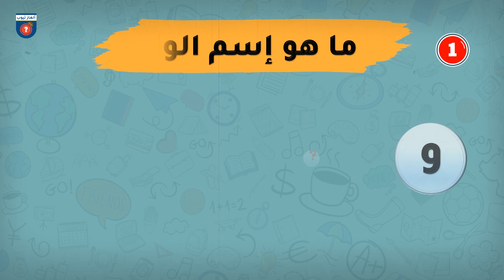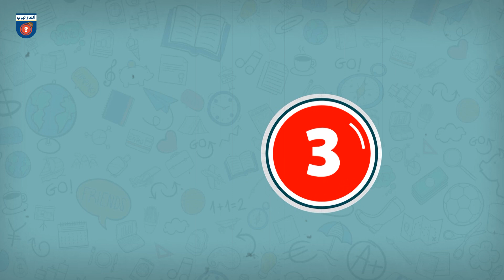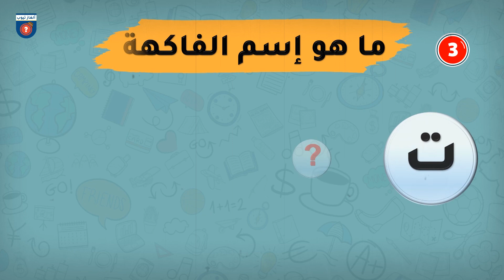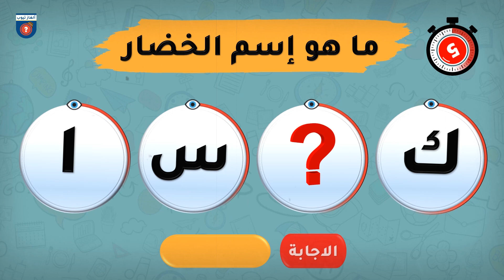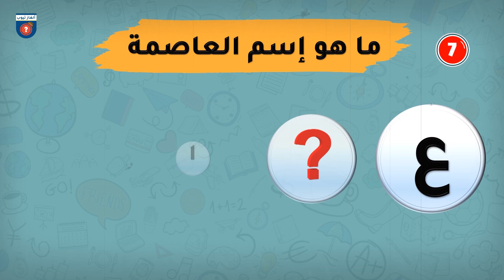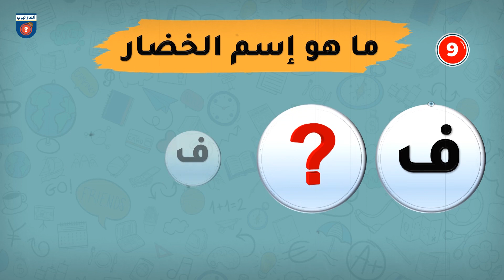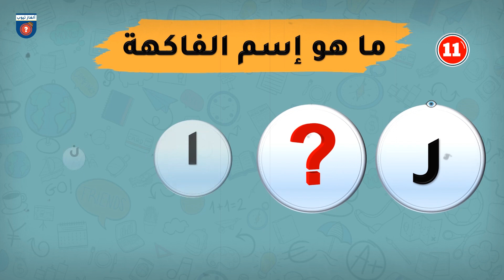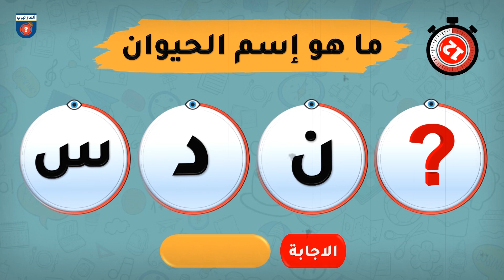أوجد الحرف المفقود لمعرفة الكلمة | ألغاز صعبة للأذكياء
ألغاز صعبة وسهلة مع الحل ا. لعباقرة وحدهم من يستطيعون حلها هل أنت منهم